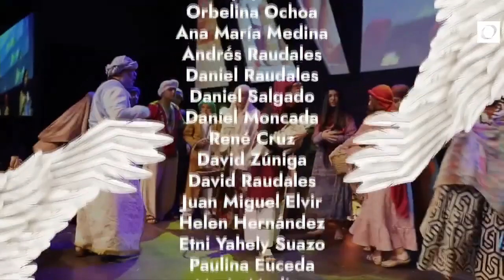Gabriel El Musical (completo)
Musical "Gabriel", presentado en 3 capítulos en tres fines de semana de diciembre 2022 en la Iglesia Gran Comisión Tegucigalpa.

Gabriel El Musical, una producción original de la Iglesia Gran Comisión Tegucigalpa, diciembre 2022.